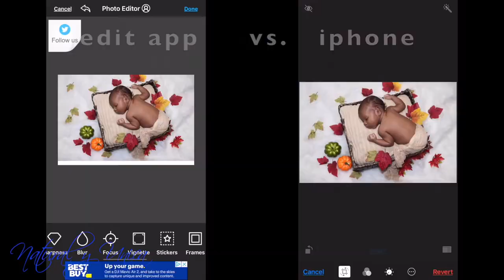64. D I Y Thanksgiving Background for baby’s pictures! | Dollar tree haul | Baby boy's decoration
Hello, My name is Luzdeyvis. I hope you love this message. I hope to see you in my next video

YOU COULD FIND THESE ITEMS ON
Fall leaves
Fake pumpkins

Music
Playful audio on imovie

The wrapping paper
snow talk
the Christmas tree
the tree skirt
the star of the tree
the balls to decorate the tree

Music

Round led light ring
Software: iMovie